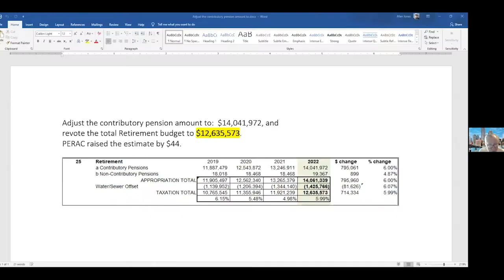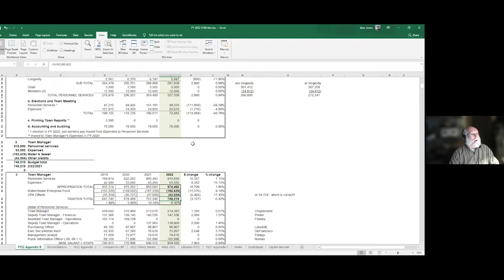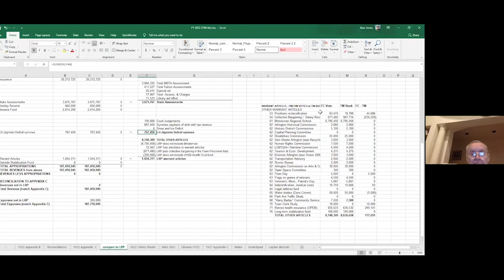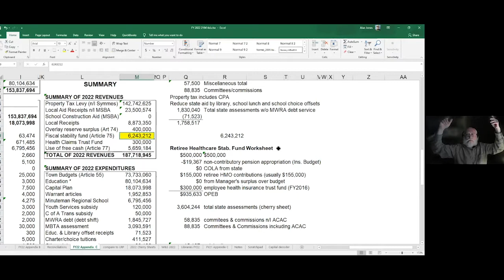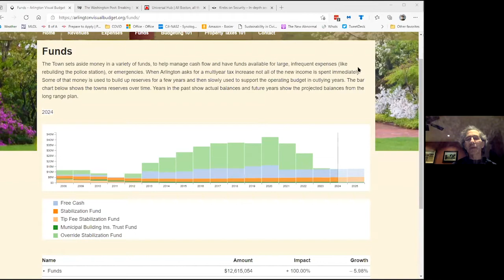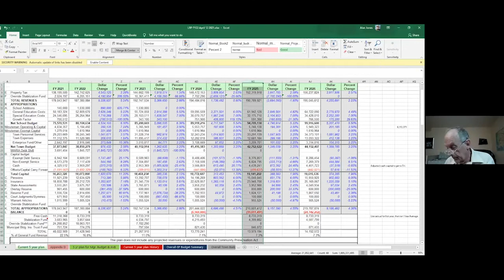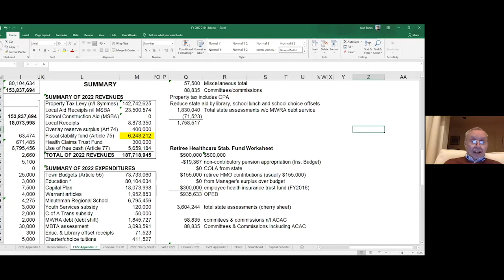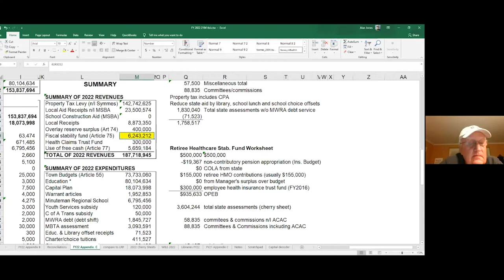Finance Committee Meeting - April 14, 2021